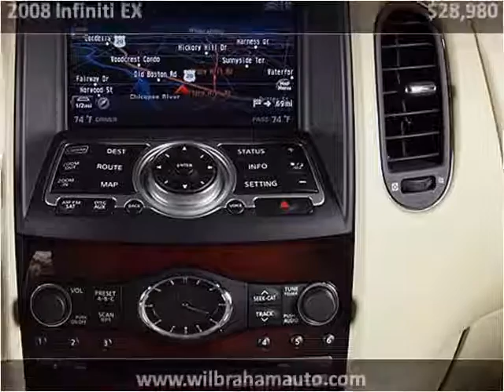2008 Infiniti EX Used Cars Hartford CT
This 2008 Infiniti EX is available from Wilbraham Auto Sales.